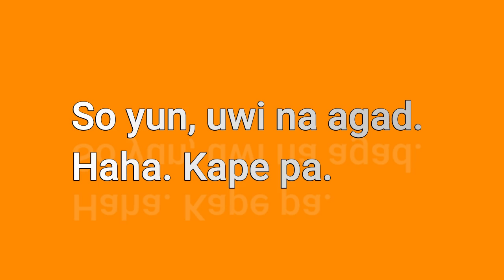ALONE and ME Time 👩🏼‍🦰😘 | Bumiyahe para magkape | Coffee is Life 😂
Anong magandang gawin kapag bored at nag-iisa?
Me? Bumiyahe at Magkape. Haha

Alone time
Me time
Travel via bus
Philippine Rabbit
Tarlac to Pampanga vice versa
Coffee is Life